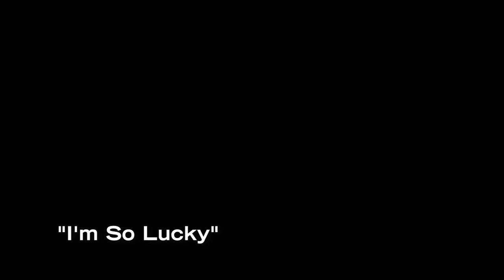3 Songs from Trailer Hell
"3 Songs From Trailer Hell" has been chosen as an official selection of the 2011 Toronto Independent Film Festival

The 10 minute music video featuring Brookhaven, Mississippi's beat eclectic singer/songwriter Mike J. Case will screen at 7:30 pm Thursday Sept 15 at Toronto's 700 seat Underground Cinema
 Mike J. Case has been singing and writing songs for decades and yet the finger of fame has yet to point him out. Off the grid and politically incorrect, Mike is the genuine Mississippi eccentric writing and living and singing songs without compromise.
Shot on location at Mike's hand-built cabin deep in the pine woods outside Brookhaven, Mississippi, this film features Mike singing three songs from his 'Trailer Hell' collection. You may think you won't get hooked by such a rough hewn character as Mike Case, think again.
Film maker/Photographer Jackson Hill works out of New Orleans and has known Mike since they were boys. This is Jackson's first video. It premiered to a very live audience April 9, 2011 at the Lincoln County Music Awards.
Credits:
Jackson Hill .Director, Camera,Audio,Editor,Agent
Peter Madden...Soundtrack Music
Todd Voltz...Video Consultant
John Rankin...Audio Consultant
Camera: Nikon D3s
Software: FinalCutPro7,Mpeg Streamclip,PluralEyes